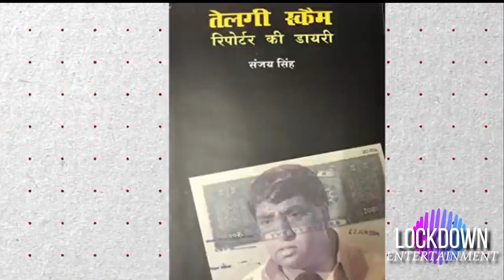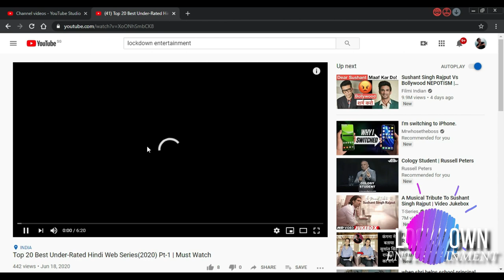Scam 2003 The Curious Case Of Abdul Karim Telgi OFFICIAL TRAILER | A SonyLiv Original Series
Scam 2003 2 Official Trailer Date Announcement ott release date May 2022 kdrama upcoming web series and movies release in May 2022 new web series trailer movie bollywood New on OTT This week upcoming new web series May 2022 trailer movie May 2022 new releases kdrama south hindi dubbed new web series and movies this week today released movies today released web series no time to die ott release date hindi chal mera putt 2 today released movies web series lockdown entertainment bnf tv
Money Heist Korea ott release date
upcoming May 2022 movies and web series
Money Heist Season 6 Netflix
rrr hindi ott release date netflix zee5 rrr movie release date on ott digital premier ott rights rrr ott platform hindi tamil telugu full movie in hindi dubbed Ashramseason3 zee5 netflix Aashram3onott Aashram3 ott release date
Attack ott release date
Vikram Hindi film Update
Vikram Kamal Hasan in Hindi Movie
Vikram Movie
Vikram Hindi Trailer Reaction
Vikram Film Story
Vikram Kamal hasan Explained in Hindi
Vikram Trailer Review
Vikram Hindi OTT Pltaform
Vikram Hindi Ott Release Date
KGF Chapter 2 OTT Release
Sanjay Dutt KGF Chapter 2
KGF Chapter 2 OTT
upcoming may 2022 movies
upcoming web series may 2022
upcoming may 2022 kdrama
upcoming may 2022 movies bollywood
upcoming korean drama may 2022
OTT Release Date Hindi Enemy Muddy Hindi Ott Release Date Chal mera putt 2 new web series movies trailer 2022 ucha pind yaar anmulle paani ch madhaani no time to die hindi dubbed update pushpa official trailer release date release time India Top 10 may upcoming web series and movies
akhanda
ott release May 2022
Best web series in January 2022